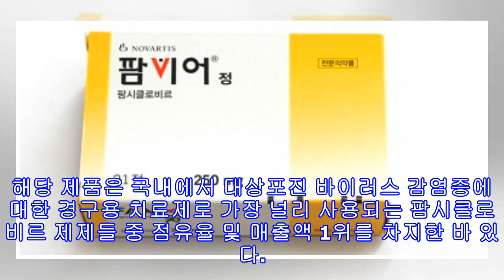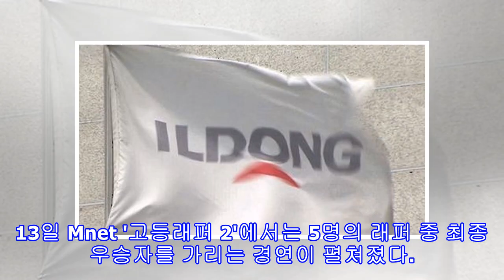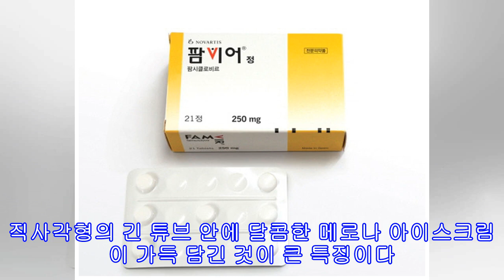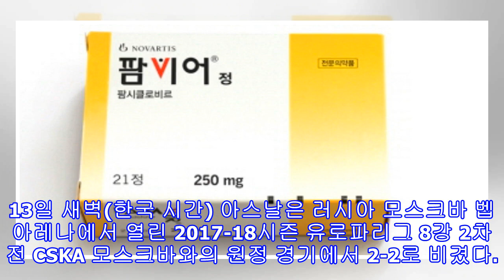일동제약, 스위스 유명 대상포진치료제 '팜비어' 국내판권 확보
일동제약, 스위스 유명 대상포진치료제 '팜비어' 국내판권 확보 일동제약[인사이트] 권길여 기자 = 대상포진 치료에 매우 효과가 있는 것으로 알려진 '팜비어'에 대한 국내 판권을 일동제약이 확보했다. 25일 일동제약은 노바티스社의 바이러스성 포진 치료제 '팜비어'(성분명 팜시클로비르)에 대한 국내 판권을 확보하고 이달부터 마케팅에 돌입했다고 밝혔다. 팜비어는 대상포진 바이러스 감염증, 생식기포진 감염증의 치료 및 재발성 생식기포진의 억제에 사용하는 전문의약품이다. 해당 제품은 국내에서 대상포진 바이러스 감염증에 대한 경구용 치료제로 ...